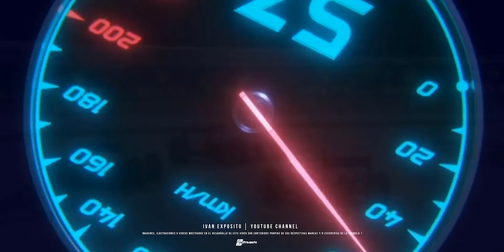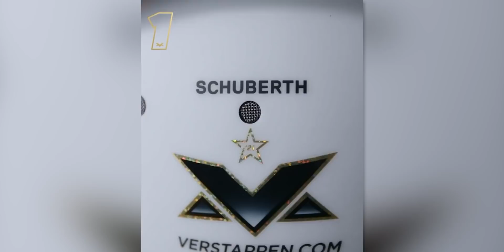¿Tuvo MIEDO Checo de PERDER su ASIENTO en RB? | Yamamoto FICHA como CONSULTOR de RB Powertrains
00:00 Inicio
00:29 ¿Tuvo miedo Sergio Pérez de perder su asiento en Red Bull?
05:07 Yamamoto ficha como consultor de Red Bull Powertrains
07:02 Verstappen ya presume de número 1: éste es su casco para 2022
10:40 Fin